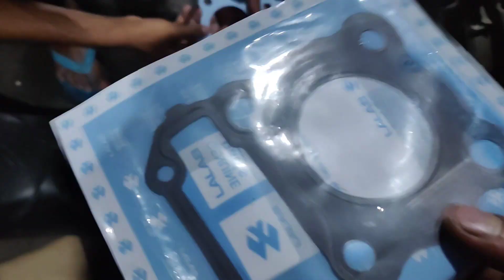piston ring fitting Bajaj Pulsar part 1